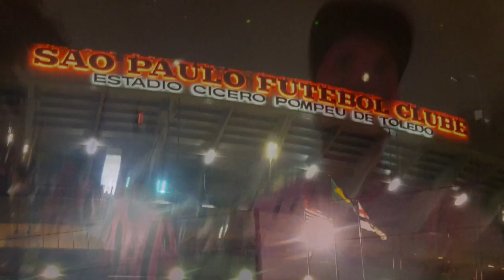A COPA NÃO ACABOU SÃO PAULO 0X2 CRUZEIRO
São Paulo 0x2 Cruzeiro -Copa do Brasil 2017 Quarta Fase